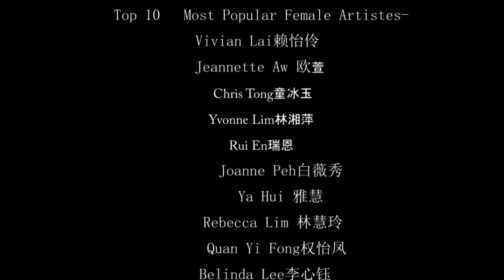star awards20 show 2 award speech top 10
Top 10  Most Popular Male Artistes-
        Lee Teng李腾 Qi Yu Qu戚玉武
 Desmond Tan陈泂江 Dennis Chew周崇庆
 Zhang Zhen Huan张振寰 Romeo Tan陈罗密欧
 Elvin Ng黄俊雄  Pornask
 Zheng Ge Ping郑各评 Xu Bin 徐彬

Top 10  Most P